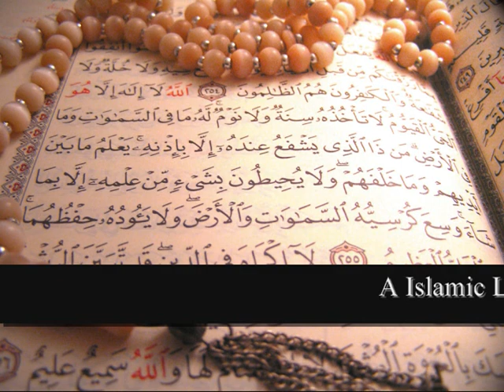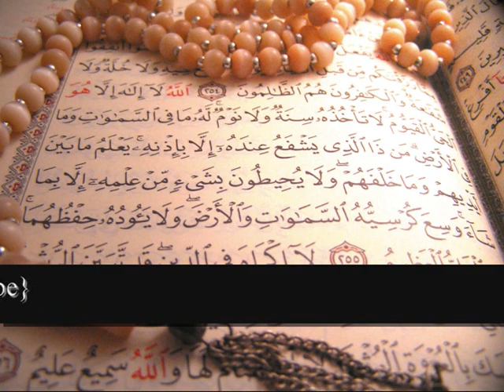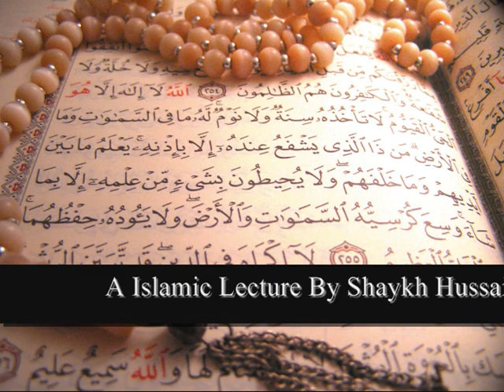Atheist's Will Start Believing In Allah {SWT} {Part - 2}